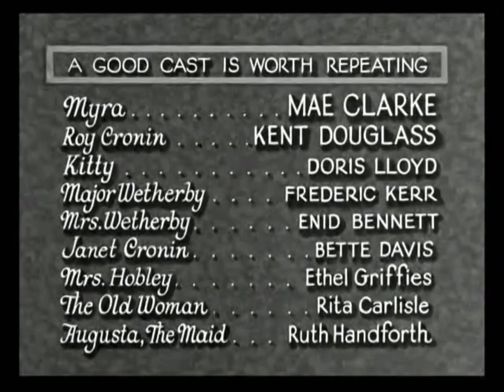Waterloo Bridge (8)–the one with Bette Davis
1931 Universal Pictures film directed by James Whale
Starring Mae Clark as Myra and Kent Douglass as Roy Cronin